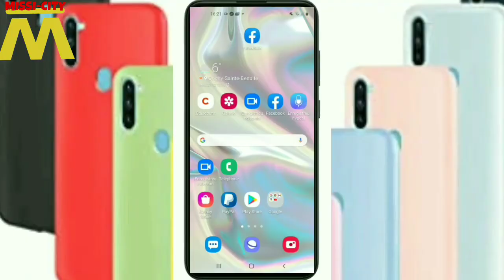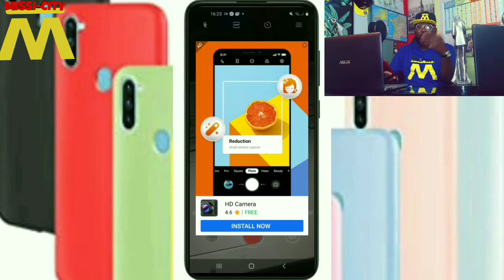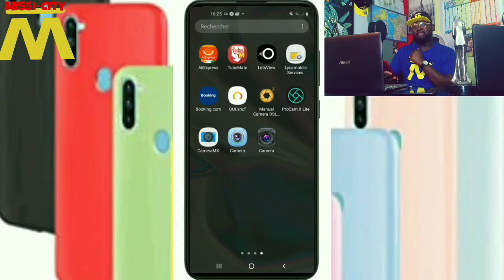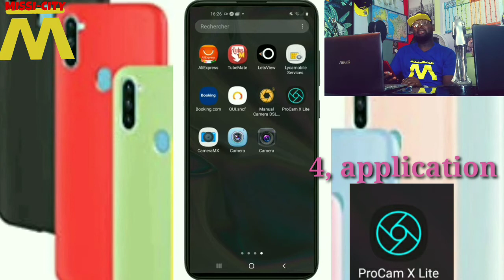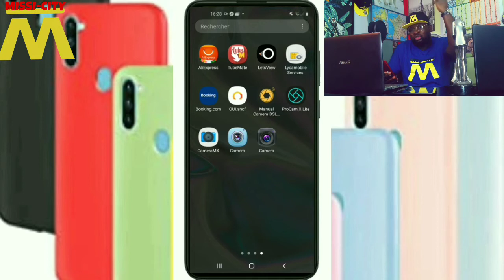5 APPLICATIONS GRATUITES POUR FILMER AVEC VOTRE SMARTPHONE (ANDROID) 2021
■MA CHAÎNE PRINCIPALE:
CHAÎNE YOUTUBE :